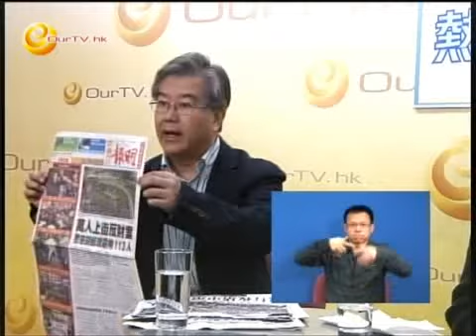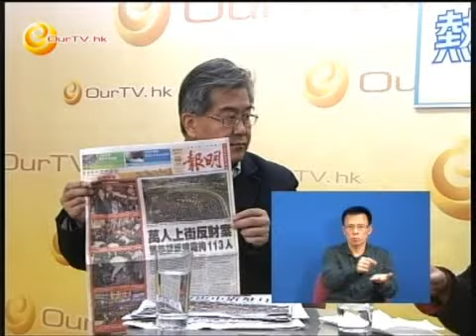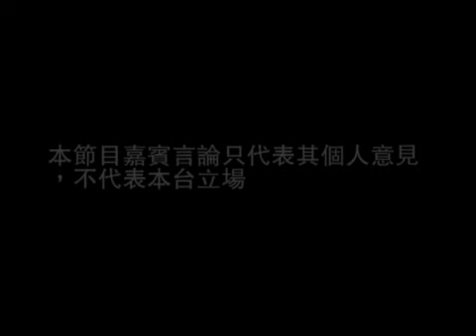《熱浪逼人》第二十七集：警方粗暴拘捕反對財政預算案示威人士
1) Michael講述雪廠街到德輔道中，目睹示威人士集結
2) 陶君行與警方代表「談判」，外籍警官揚言要拘捕所有人
3) Eric：作為觀察員，警方明顯早有佈局，促意採取強硬行動，極不友善。未來主辦者必需更周密策劃社會運動
4) OurTV抗議民間獨立媒體自由採訪權被打壓